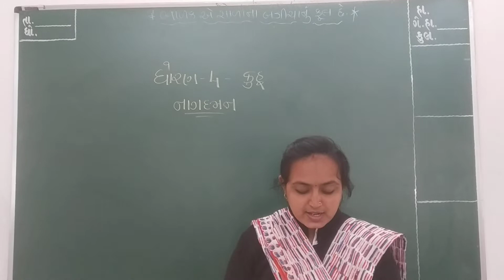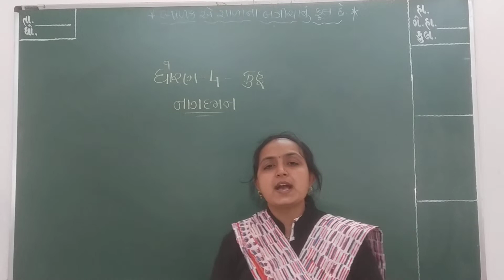ધોરણ 4 કુહૂ પાઠ 9 કાવ્ય, પ્રશ્ન ના જવાબ